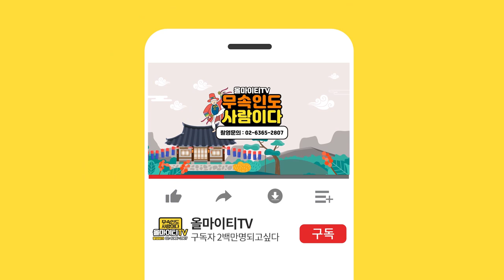★인천점집/2021년 쥐띠 상반기 금전운 총정리🔵비방법 💰건물보다는 땅으로 얻음이 크다/이동 변동으로 금전의 이득을 본다!(인천유명한점집 인천용한점집 인천소문난점집)왕꽃선녀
자막 : 나눔템플릿 ★ 왕꽃선녀 ★

*위치  : 인천시 남구 미추홀대로 657번길27 신흥빌라 b02호

★대표블로그★
-올마이티TV